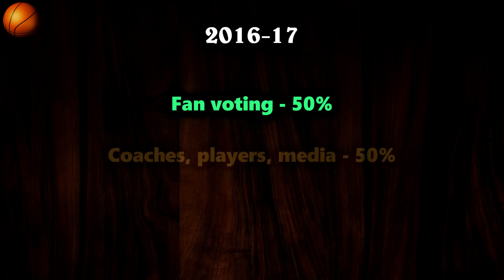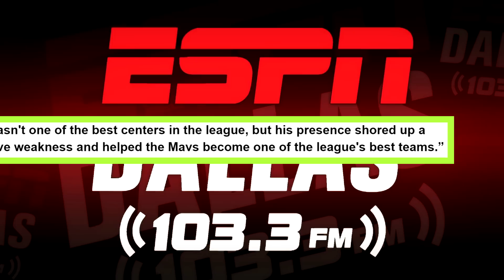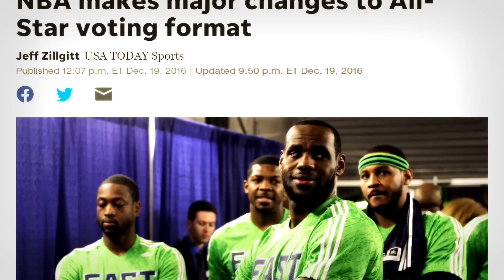10 Times NBA Players Did NOT Deserve to be an All-Star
Sometimes, we see a player randomly make an all-star team out of nowhere. Other times, a player gets voted in as a "legacy" admission, even if he didn't deserve it. In this video, we take a look at some instances of undeserving all-star selections. Enjoy!

► Sources:
Stats and box-scores from Basketball-Reference.com